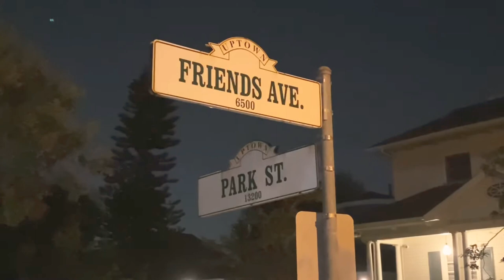Hocus Pocus and Matilda film location in Whittier ca